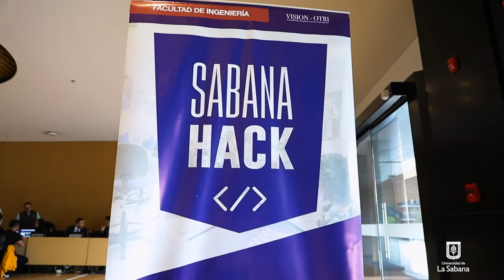2020 V Redes HackSabana H264 VF